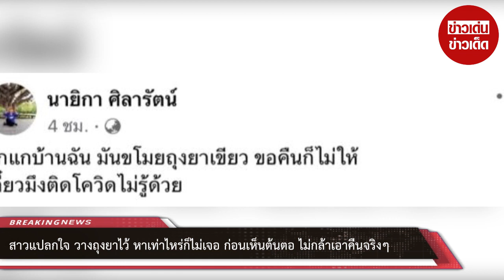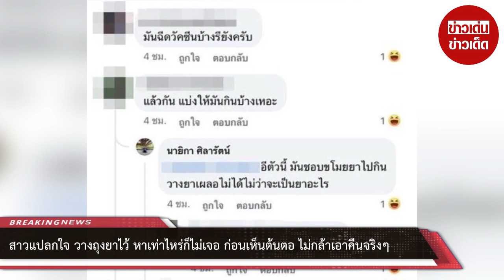สาวแปลกใจ วางถุงยาไว้ หาเท่าไหร่ก็ไม่เจอ ก่อนเห็นต้นตอ ไม่กล้าเอาคืนจริงๆ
00:00 - Intro
00:10 - News
01:00 - Minute